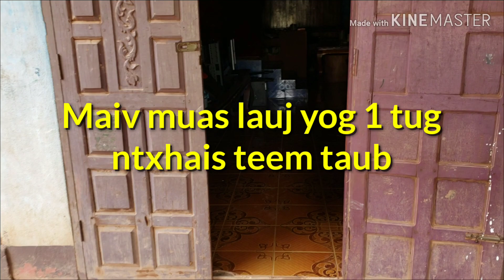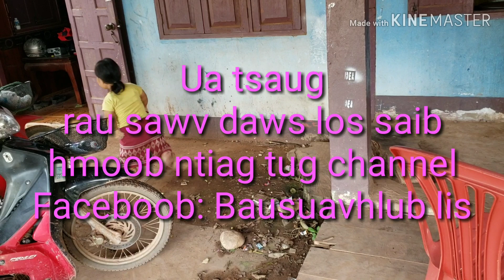Maiv muas lauj tus teem taub ntxim hlub kawg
Nej pom,paub nws lawm thov pab hlub txhawb nqa nws thiab.02058890014